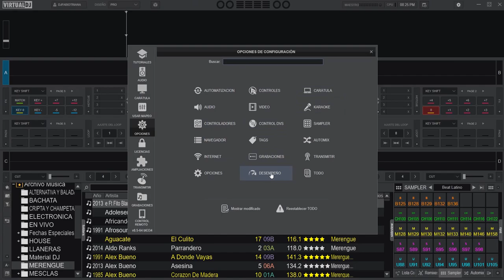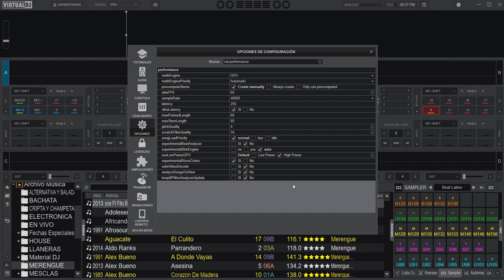nuevo pitchQuality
la mejor calidad de audio con @virtualdjofficial